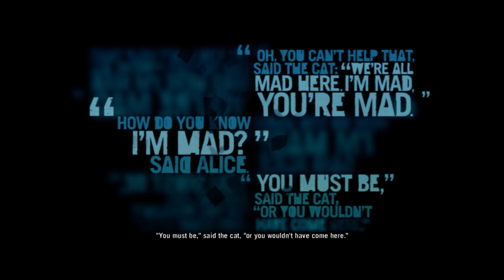Docm77´s Gametime - Far Cry 3 I #32 "A PILE OF BODIES!!" ᴴᴰ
From Wiener to Warrior! Jungle action with Docm77 ;-)

Game Info:

Far Cry 3 is at its core an AAA FPS, but more than that, it allows you the choice of heading in any directions with tons of activities on top of the main story line. From securing the island by capturing supply drops to crafting upgrades using resource gathered while hunting, the island has a variety of activities that will make your travel from point A to point B an ever changing and exciting path.